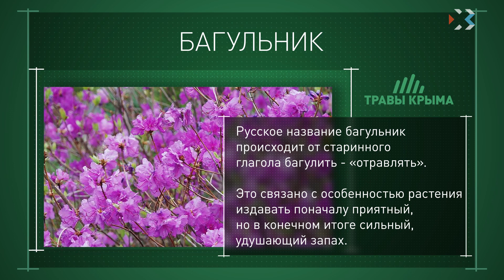Травы Крыма. Выпуск 5. БАГУЛЬНИК